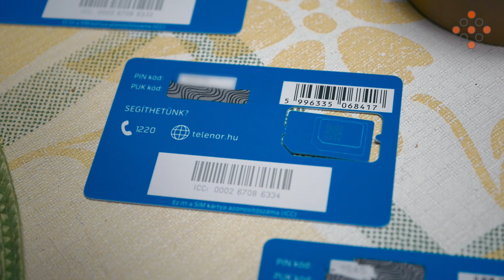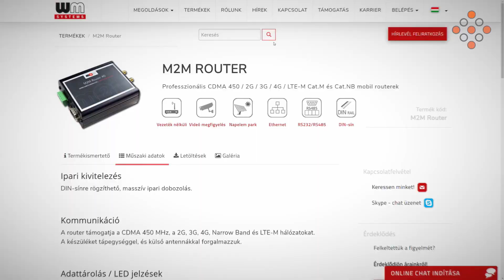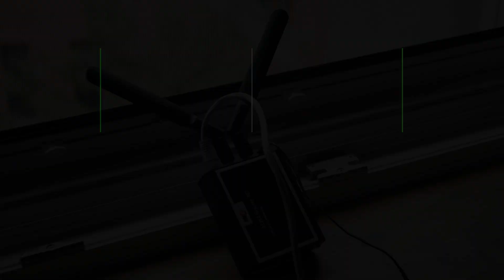LTE teszt - WM Systems M2M 4G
Ezen a héten is folytatódik LTE tesztsorozatunk. A mai epizódban egy magyar fejlesztésű és gyártású LTE routert mutatunk be nektek. Lássuk, hogy a WM Systems által jegyzett M2M 4G milyen eredményeket produkált a korábban ismertetett teszthelyszíneken.